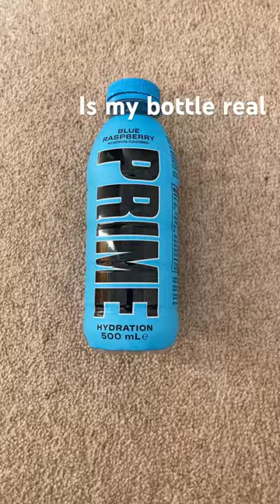Is my bottle real?